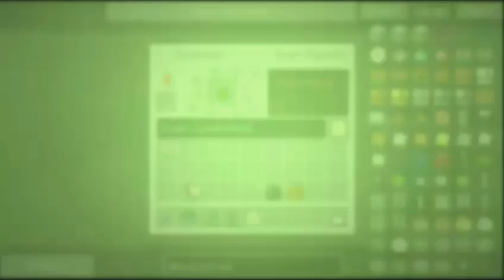UU-Matter = Uran? - LP Minecraft Technik [1.6.4 | SSP] #045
Wir versuchen mit UU-Matter Uran herzustellen, klappt leider nur halb so wie ichs wollte :/

Multidissimo: Täglich neue Videos rund um verschiedene Spiele, darunter grösstenteils Minecraft und Landwirtschafts Simulator. Gelegentlich Tutorials und Modspotlights.